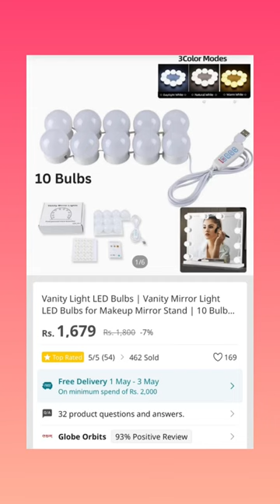Things for Girls from Daraz || PART 1